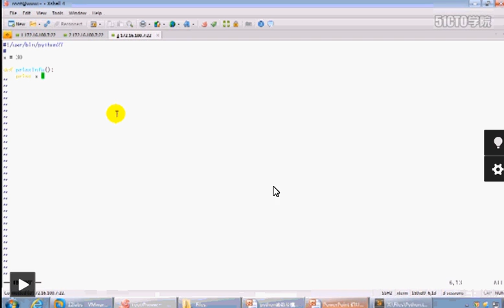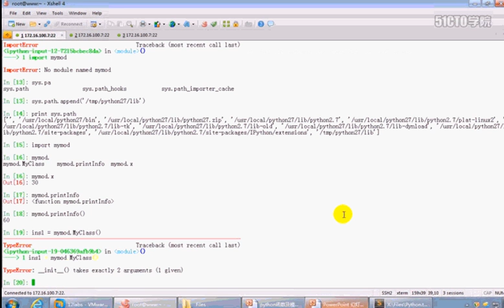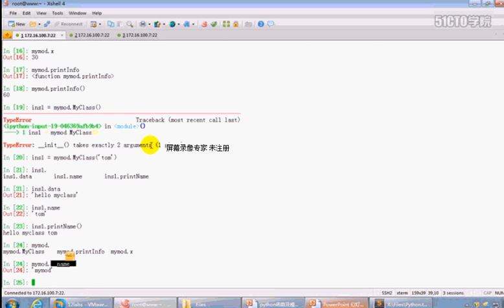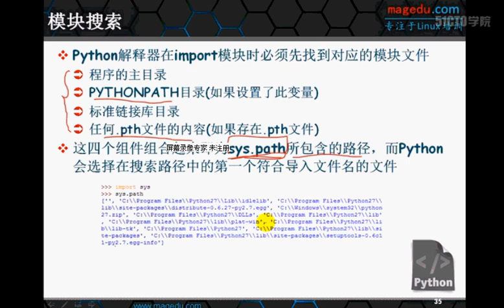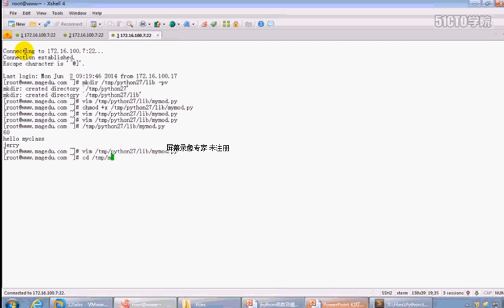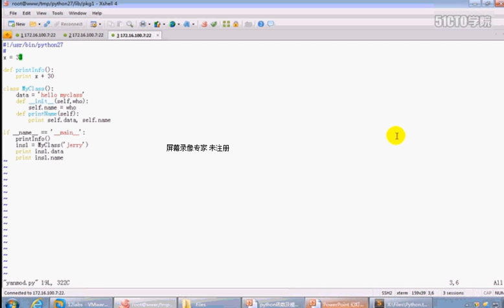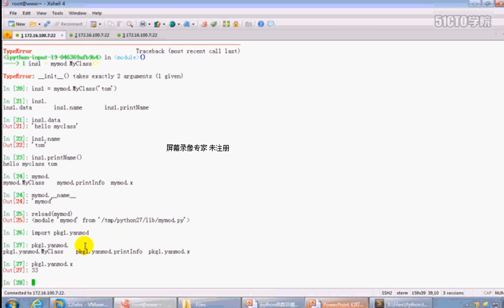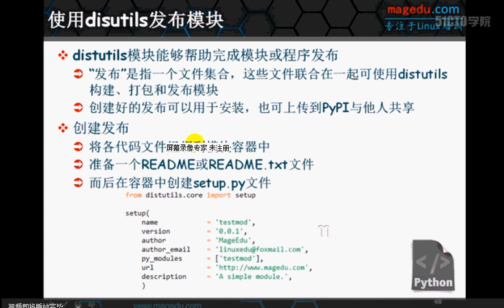python入门教程－53－Python包